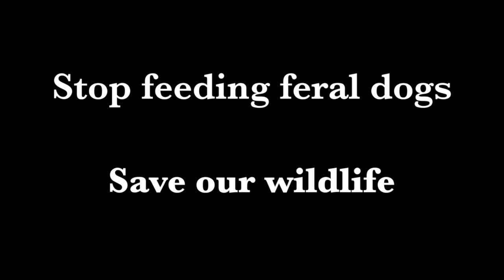Wild India: Scavengers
This is part of footage from my film Discovering Rann.

A lot of people as well as animal welfare activists feed street dogs in various parts of our country. Whereas, animal welfare is good, one ought to understand the consequences of each of our actions.

Apart from the food given by people, due to our wasteful nature and the improper garbage disposal, a lot of street dogs find food. They outcompete our traditional scavengers like vultures and jackals. In the earlier days any dead animal used to be cleaned up by vultures, jackals and hyenas. Today with vultures impacted by diclofenac, during the day time it is the dogs who clean up the carcass. In the night, large wildboars get the first share, then the wildboar piglets followed by feral dogs and only after that the jackals get any chance to have food.
To stop the feral dog population from growing:
1) don't waste food
2) don't dump garbage
3) don't feed street dogs/feral dogs

Filmed with Canon Cinema C300 camera. For any questions ask in the comments section below.